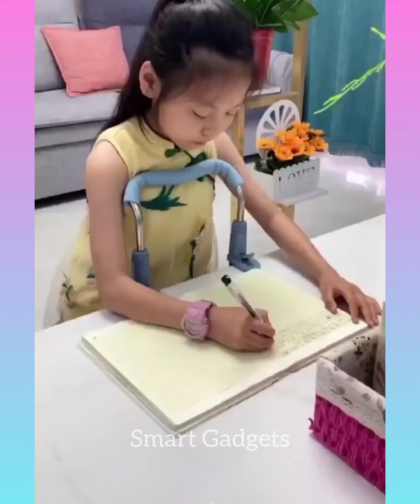Cool gadgets!😍 Smart appliances,Home cleaning/ invention for the kitchen Makeup&Beauty